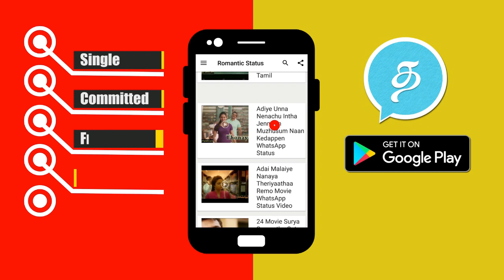வடசென்னை படத்தை பற்றி பேசி மேடையை அதிரவைத்த விஜய் சேதுபதி! | Vijay sethupathy about Vadachennai Amer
வடசென்னை படத்தை பற்றி பேசி மேடையை அதிரவைத்த விஜய் சேதுபதி! | Vijay sethupathy about vadachennai Ameer!